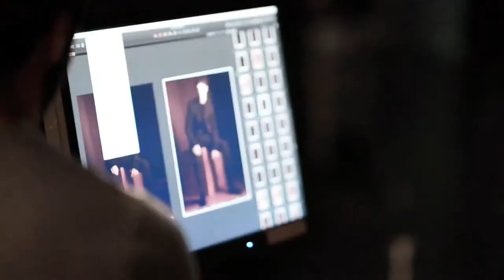Lotten Holmqvist & Paul Hanlon - Z Zegna AW13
Hair by Paul Hanlon
Make-up by Lotten Holmqvist